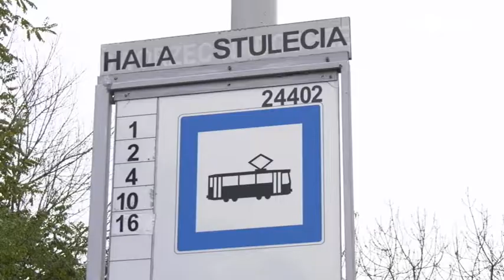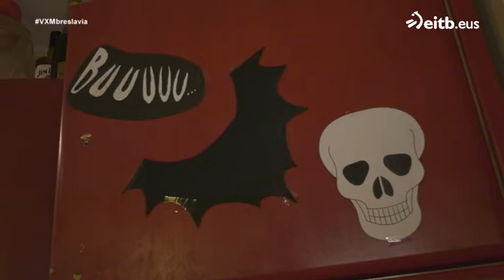Jon Mikel nos muestra la cara más joven de Breslavia, la ciudad favorita de los Erasmus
Nos lleva a la isla de los estudiantes, donde conocemos a Oihane, Iker y Uxue, alumnos recién llegados a la capital. La universidad, de más de 300 años, aún conserva sus muros con agujeros de bala.